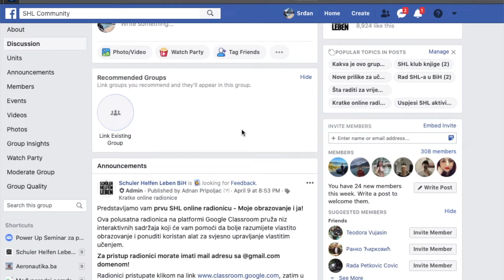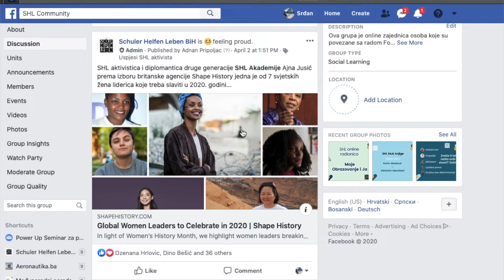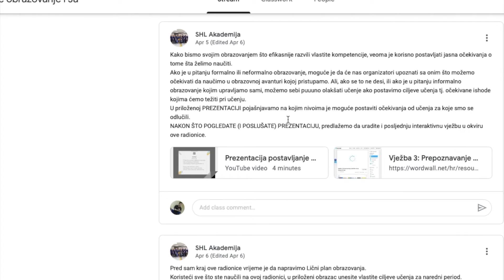SHL Community | VLOG 07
U novoj epizodi SHL-ovog vloga govorimo o Facebook grupi SHL-a. Grupa je namjenjena svim aktivistima, mladima ali i prijateljima SHL-a. Ako želite saznati više o omladinskom angažmanu, pridružite nam se!!!